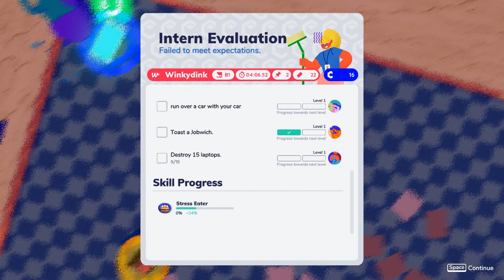Winkydink - Let's Play Going Under Part 6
In this episode, we learn what horrors await Jackie in the Winkydink dungeon. Also, I share some headcanons that no one asked for.